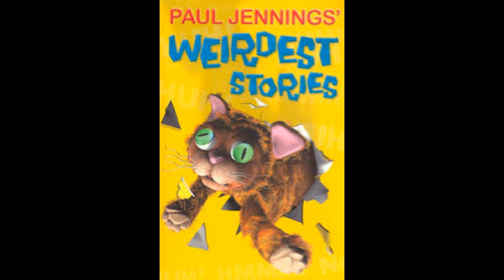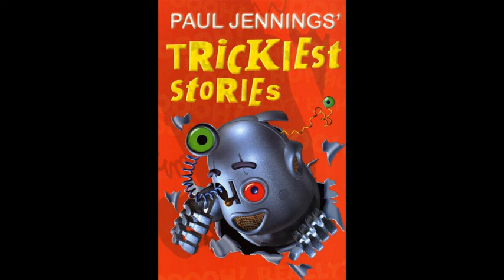Smart Ice Cream - By Paul Jennings - Audio Story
Ratel Reads:

Smart Ice-Cream by Paul Jennings
From Unreal! - 1985 - Penguin Books Australia Ltd